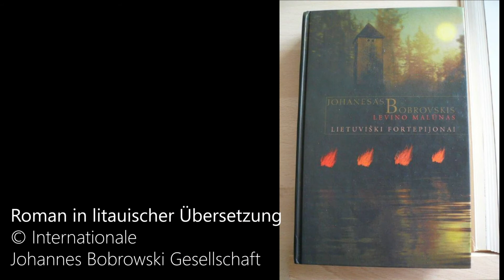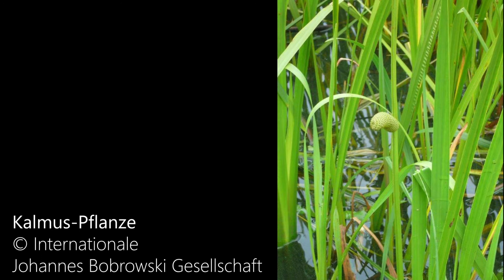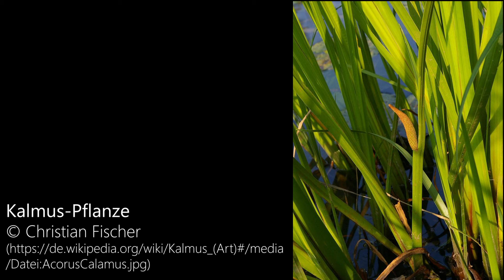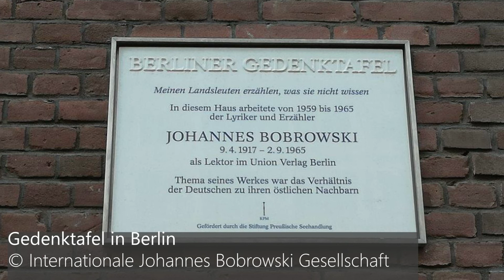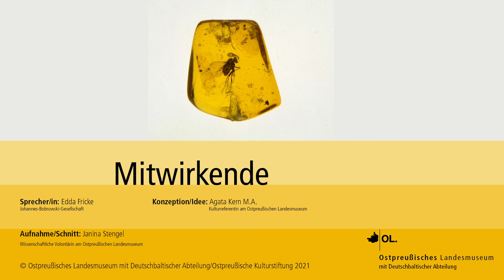Erlesenes Ostpreußen: Edda Fricke über "Levins Mühle" von Johannes Bobrowski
1945 ging die deutsche Geschichte Ostpreußens zu Ende. Die Erinnerung an Land und Menschen lebt in seinem erstaunlich vielfältigen Schrifttum fort. Aus Ostpreußen stammen bedeutende und heute noch einem breiten Publikum bekannte Autoren wie Johann Gottfried Herder, E.T.A. Hoffmann, Siegfried Lenz, Marion Dönhoff, Johannes Bobrowski oder Arno Surminski. Auch nach 1945 erschienen in Deutschland, Polen, Russland und Litauen viele Bücher, die sich mit Ostpreußen und seinem Erbe literarisch auseinandersetzen. In unserer Reihe „Erlesenes Ostpreußen“ möchten wir Ihnen besonders lesenswerte Romane, Erinnerungen, Gedichte oder Sachbücher vorstellen, die Ihnen helfen, Ostpreußen und seine früheren und heutigen Bewohner besser kennenzulernen. Bekannte „Klassiker“ wechseln dabei mit weniger bekannten Namen ab.

Johannes Bobrowski (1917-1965) gehört neben Siegfried Lenz und Arno Surminski zu den bedeutendsten Schriftstellern der Nachkriegszeit in Deutschland, die aus Ostpreußen stammen. 1961 wurde er mit dem Gedichtband "Sarmatische Zeit" bekannt. Sein Roman „Levins Mühle. 34 Sätze über meinen Großvater“, erschienen 1964, wurde ein moderner Klassiker. Es geht um einen Kriminalfall, die Zerstörung einer Wassermühle, und seine Auswirkung auf das Zusammenleben von Deutschen, Polen, Juden und Roma in einem Dorf in Westpreußen im ausgehenden 19. Jahrhundert.

Edda Fricke, geboren 1951 in Braunschweig, hat ostpreußische Vorfahren mütterlicherseits. 1969 lernte sie im Deutschunterricht am Gymnasium Gifhorn einzelne Werke Johannes Bobrowskis kennen.  Seit 2001 ist sie – mit einer kleinen Unterbrechung – Vorstandsmitglied der Internationalen Johannes Bobrowski Gesellschaft. Sie war als Apothekerin in der Lüneburger Heide selbstständig und lebt im Kreis Gifhorn.

Eine Reihe des Kulturreferats des Ostpreußischen Landesmuseums mit Deutschbaltischer Abteilung.